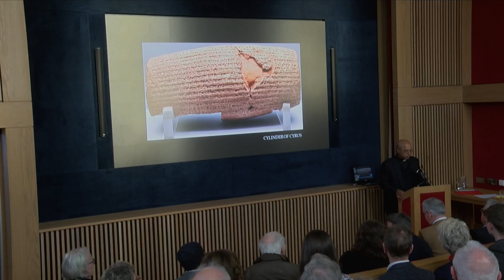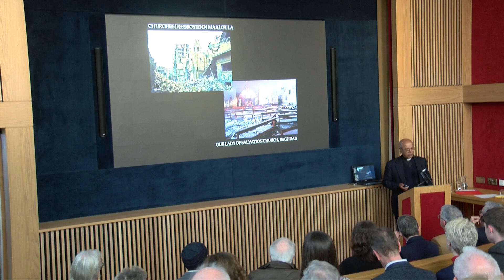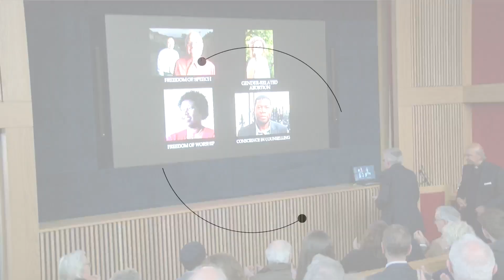Anti-Christian persecution. A talk by Mgr Michael Nazir-Ali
Mgr Michael Nazir-Ali is one of the leading international advocates on behalf of persecuted Christians worldwide. Recently, he addressed a meeting of The Iona Institute on the subject in Booterstown parish centre. He discussed the various forms anti-Christian persecution takes, and why it is largely ignored in the West. The talk took place on May 4, 2022.